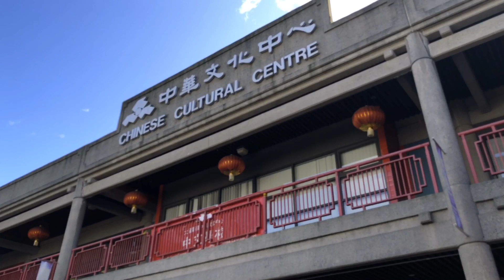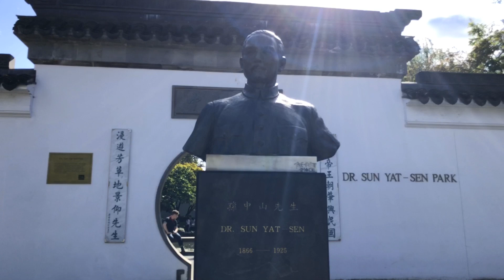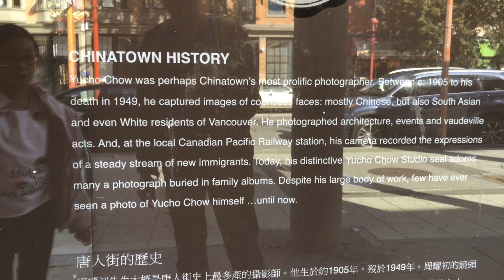Khu Phố Tàu Vancouver, Có Giống Quận 5 Sài Gòn !!! Chinatown Vancouver BC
Chinatown là khu phố tàu hình thanh từ rất sớm ở downtown Vancouver, từ những năm mà người Hoa đến đây làm những công việc xây dựng đường xe lửa xuyên Canada, và tiếp theo những năm sau đó trong các ngành khai thác gỗ, xây dựng,. Giờ đây người Hoa đã có "chỗ đứng" nhất định trong xã hội Canda, và d8u7o75c thừa nhận bởi Chính Phủ về những đóng góp của họ trong những năm đẩu hình thành Canada, nhất là trong việc xây dựng Railway xuyên Canada. Chinatown mang đặc sắc kiến trúc của người Hoa, cũng như phong cách làm ăn/buôn bán của họ, giống như người Hoa Quận 5, Sài Gòn. McTran đến đây khi ma Mùa Thu đã được hơn 1 tuân, và hơi lạnh. Mình ghi vài hình ảnh khu Phố người Hoa để mọi người nghen.
Nhớ ủng hộ kênh của mình, để mình thêm động lực đến nhiều nơi nữa. - ĐĂNG KÝ & NHẤP CHUÔNG để đón xem những videos tiếp theo!
McTRAN TOUR